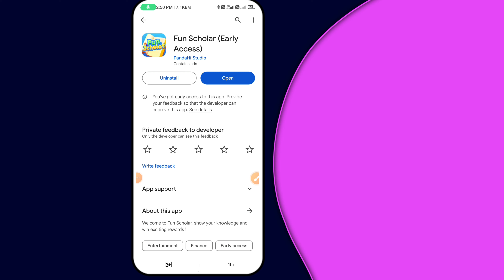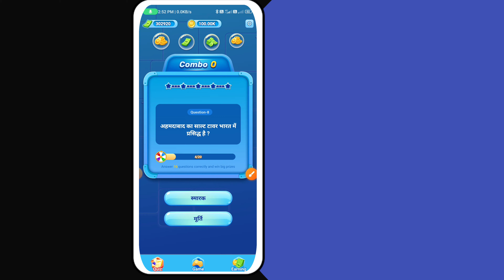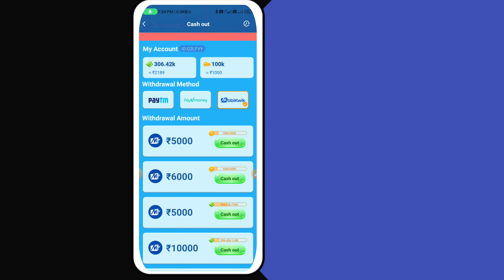Fun Scholar Withdrawal॥Fun Scholar App Real Or Fake॥Fun Scholar App Legit Or Scam॥Fun Scholar Game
☑ App Link▶

☑Video Credit▶Fun Scholar )-